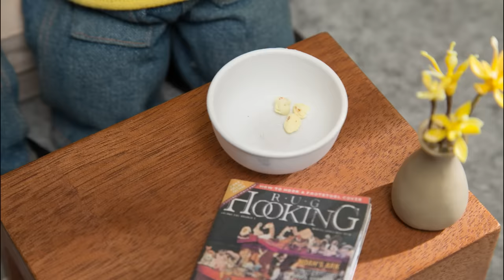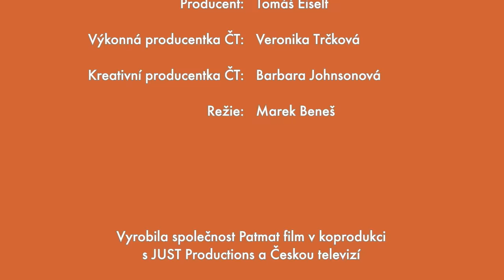Pat a Mat - Kamera | Camera